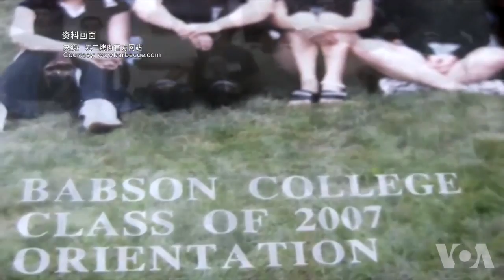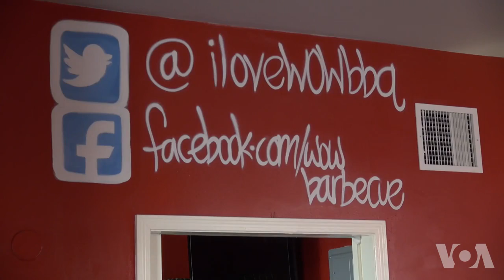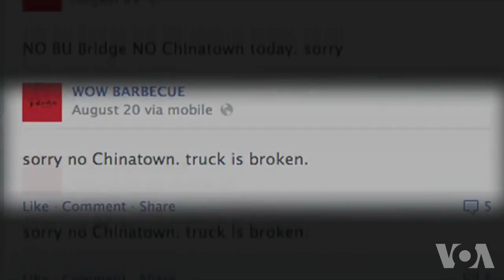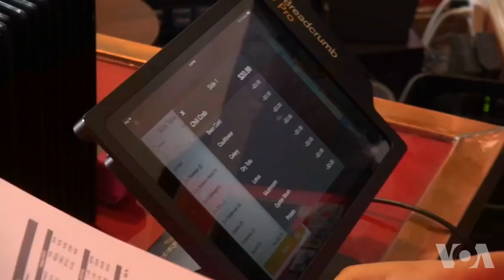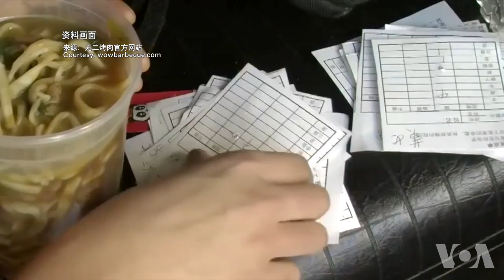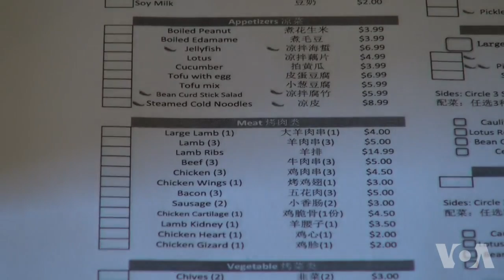您的孩子在美国：卖烤串的MBA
在美国波士顿，有一位MBA毕业的中国留学生开了一家烤串店.这是位于波士顿北部马尔登市无二烤肉店的厨房，厨师们在为下午五点开门营业做准备，专门负责烤串的美国大厨乔纳森·奈特（Jonathan Knight）正在做烤鱼，他因为爱吃中国式的烤羊烤串，所以才申请到这里工作。